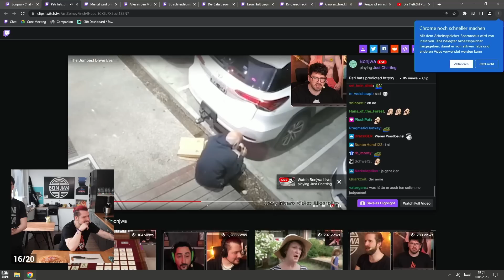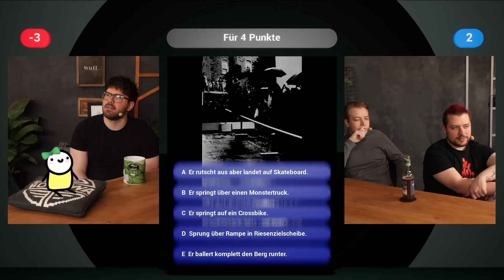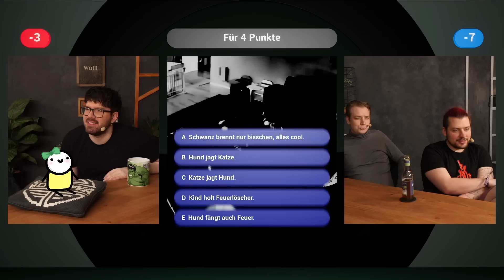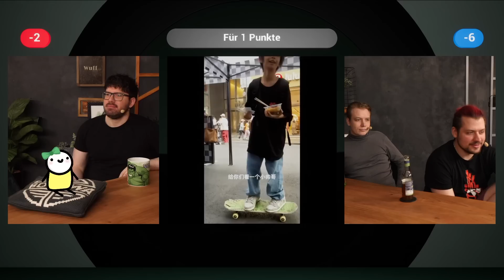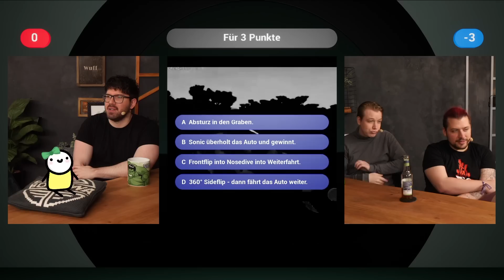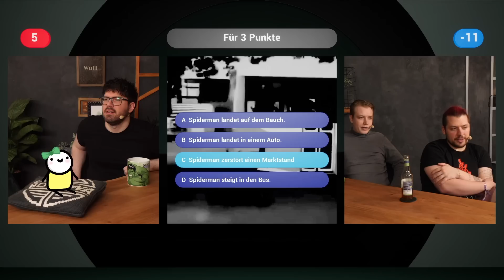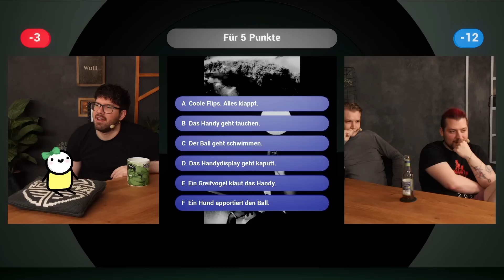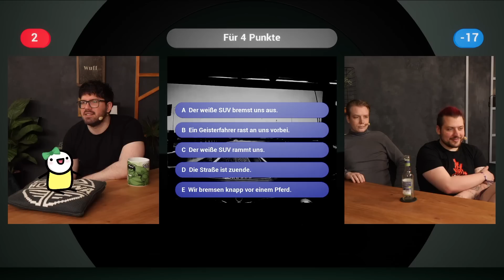Wie löscht sich eine Katze? Das Clip-QUIZ mit Matteo, Leon, Touri und Maurice.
Das Clip-Quiz: Wir schauen Clips aus dem Internet (zB. aus subreddits wie "maybemaybemaybe", "whatcouldgowrong" oder "whatcouldgoright") und raten, was als nächstes passiert.
Mit dabei sind Touri, Matteo, Maurice und Leon.